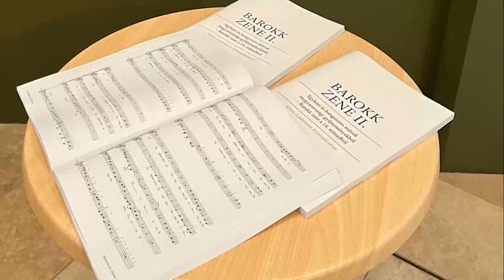Barokk zene II. - Barokk zene a 18. századból kottakiadvány bemutatója és hangversenye Pécsen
Elhangzó zeneművek:
Aria prima – In Festo Corpus Christi
Paumon Anton, Franz (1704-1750) - Pécsi Egyházmegyei Levéltár

Suite per violino in F
Anonymus - Soproni Evangélikus Levéltár

Aria de Exequiis - Domine secundum actum meum
Strobach, Nicholas (c.1716-1759) - Pécsi Egyházmegyei Levéltár

Aria in F - Dove sono i bei momenti
Depisch, Valentin (c.1746-1782) - Pécsi Egyházmegyei Levéltár

Közreműködők:
Barokk szoprán: Andrejszki Judit
Basszus: Dergez Domonkos László

Barokk hangszeres együttes:
Furulya: Nubia Bado (Argentína)
Barokk hegedű I: Gastón Gerónimo (Uruguay)
Barokk hegedű II: Vitárius Piroska
Viola da Gamba: Szabó Zsolt
Csembaló: Leidemann Sylvia (Argentína -Magyarország)

Közreadta és a kutatást végezte: Leidemann Sylvia
A Magyar Tudományos Akadémia Köztestületének külsős tagja, Domus Hungarica ösztöndíjas kutatója

Az előadás időpontja: 2023. július 25.
Az előadás helyszíne: Dóm-kőtár, Pécs